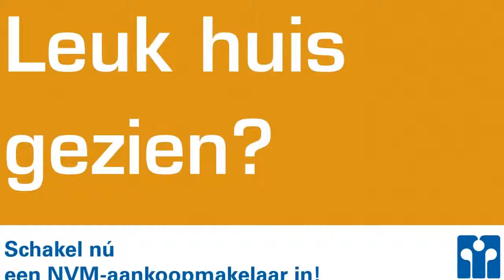VERKOCHT| koopwoning Marcelisstraat 113 Den Haag